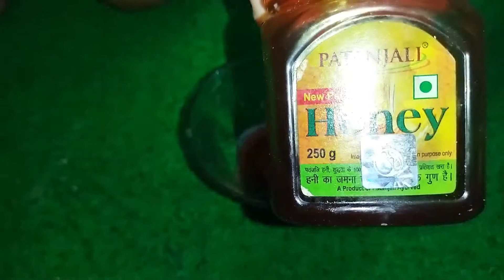छाती में कफ़, बलगम, जकड़न का घरेलू उपचार | Cough, Chest Congestion Home Remedy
Ingredients
1/4 tsp cinnamon powder
1 tbsp honey
a pinch of rock salt (sendha namak, lahori namak)

gale me aur chhati me jama balgam chhati me jama balgam ko kaise nikalen jama balgam ka gharelu upachar,khansi ka gharelu upchar,khansi ke upaye for kids,khansi ke upaye in hindi,sardi ke upaye,gale aur chhati ke cough kaise nikalen,खांसी जुकाम का घरेलू इलाज,खांसी के लिए काढ़ा,cold and cough home remedies
बलगम (कफ/ Cough/ Kaf) - कैसे पाएँ छुटकारा? |
छाती और गले में जमे कफ को निकालें
सिर्फ 5 मिनट में सर्दी खाँसी कफ गले की हर तकलीफ से छुटकारा पाए| Home Remedies For Cough Cold ,Tonsil
गले नाक छाती में जमा हुआ कफ बलगम एक बार मै ही निकाल देगा ये घरेलू नुस्खा
बस 2 चम्मच पीलें फेफड़े छाती गले में सालों से जमा हुआ कफ बलगम तुरंत बाहर - दोबारा कभी नहीं होगा
गले नाक और छाती में जमा बलगम को निकालने का रामबाण इलाज 6 महीने के बच्चे से लेकर 80 साल के बुजुर्गों
gale ke dard ka gharelu ilaj
tonsil ka gharelu upchar
tonsil ka ilaj
गले में दर्द